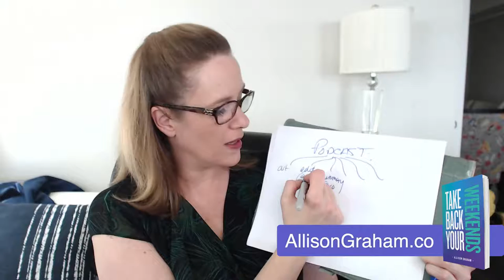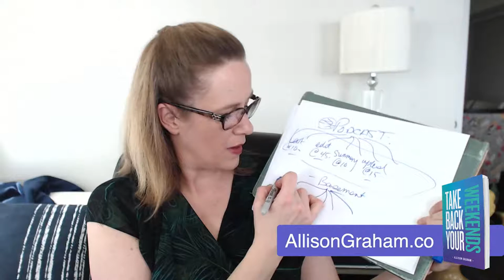How to Overcome Procrastination - Allison Graham | Lockdown Lift Up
Procrastination is something most professionals deal with – and most of the time, we let it overcome us. In this video, I share tips on how you could strategize take control of your time better so you could overpower and overcome procrastination. Are you ready to do more, stress less and be happier?

Join the conversation - Lockdown Lift Up - inspiration, ideas and a couple of laughs every Monday at 3:15PM EDT live on FB, YouTube and LinkedIn channels.

Follow my hashtag to stay up-to-date on all my posts!
My work is all about coaching professionals how to find a better, less stressful way of life! If you wonder how to feel better, one answer is to stop comparing yourself to what others are doing.

✨ For my book on How to Be Resilient When Life Sucks (Married My Mom, Birthed a Dog)

✨ For my book Take Back Your Weekends Stress Less. Do More. Be Happier

✨ To schedule me to speak to your leadership team (virtually, of course) check out my Resilience programs

About Allison Graham

As a resiliency expert, author and media commentator, Allison Graham's motto is "Just Get It Done!" Since 2006, she has helped professionals and business owners master daily resilience, get connected and find their easiest path to success. She's worked with Fortune 500 companies to start-up tech entrepreneurs as a speaker, coach, 4-time author and provider of online programs.

Her online programs include:
✅ Take Back Your Weekends: A Better, Less Stressful Way to Get It All Done
✅ How to Create an Online Course in Days and on a Tight Budget
✅ Connect with Decisions Makers: The Easiest Way to Network Profitably and Build a Personal Brand

You may have seen her featured by media outlets like Global News and Fast Company.